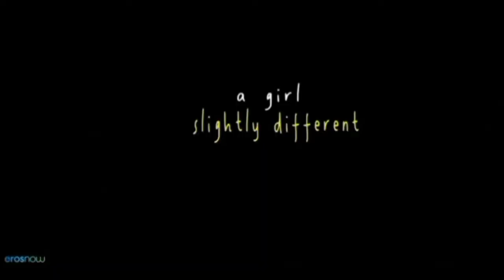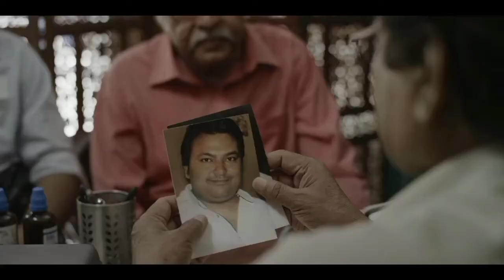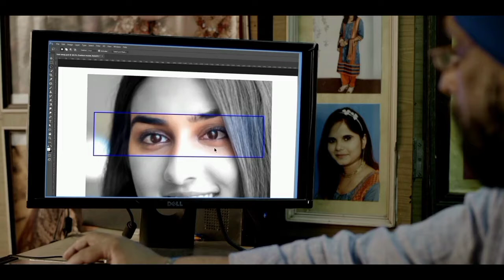JAMUN Web Series Explained I Hindi explain Best Family Daram Movie. Realesed date 21 Jan, 2021 l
JAMUN Web Series Explained I Best Family Daram  Movie. Realesed date 21 Jan, 2021
Filmy Attraction

JAMUN Full Movie Explained In Hindi I JAMUN Movie Review I Movie Explained In Hindi |  Webseries Explain in Hindi l Movie Explanation In Hindi

Synopsis
Jamun is a Hindi movie starring Raghubir Yadav, Shweta Prasad and Sunny Hinduja in prominent roles. It is a family drama.

Directed by. Gaurav Mehra.
Writing Credits Gaurav Mehra. ...
 Produced by.
Pragya Kain. ...
Cinematography by. Sidharth Kale.
 Film Editing by. Harshit Sharma.
 Casting By. Clayton Dsouza. Raja Dwivedi. Makeup Department. Ayaz Sheikh.

Video link :-